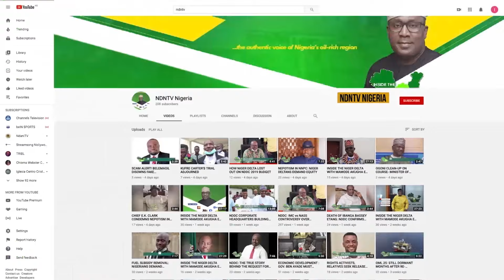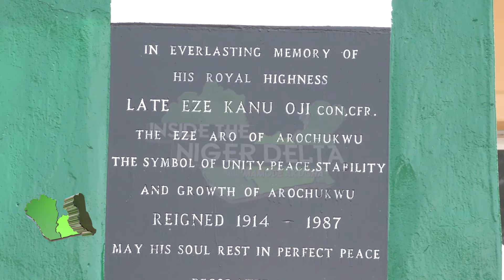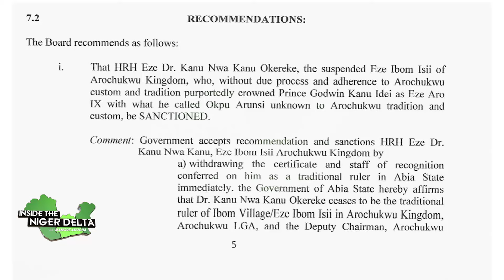AROCHUKWU KINGDOM: ABIA STATE GOVT PRESENTS STAFF OF OFFICE TO HRM EBERECHUKWU OJI AS EZE ARO.